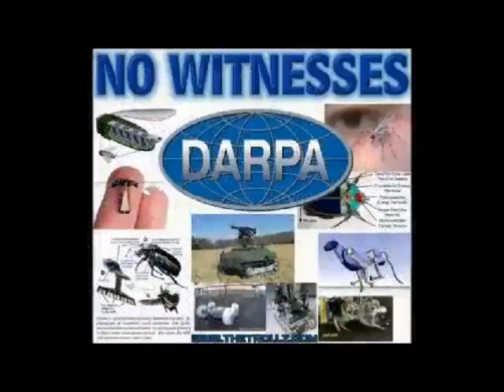If This Is Liberty, Give Me Death!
Wake up, sleep, it doesn't matter, you're going to end up in the same place, there is no stopping Martial Law